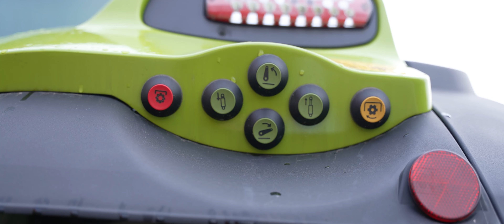Przekazanie MZURI Pro-Til 4Tx oraz CLAAS Axion 850 dla Politechniki Bydgoskiej